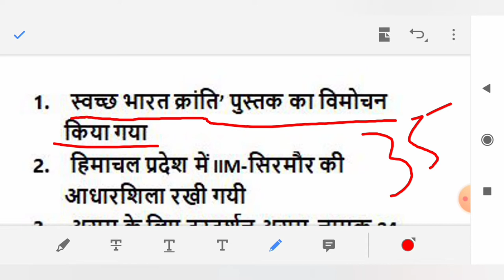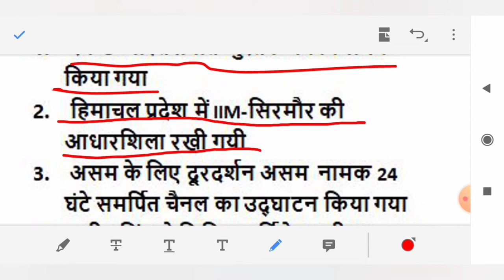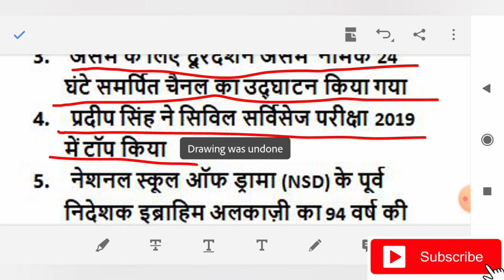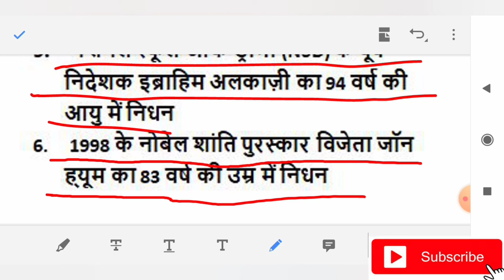Daily Current Affairs